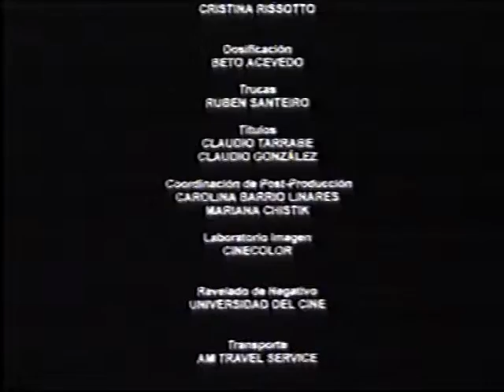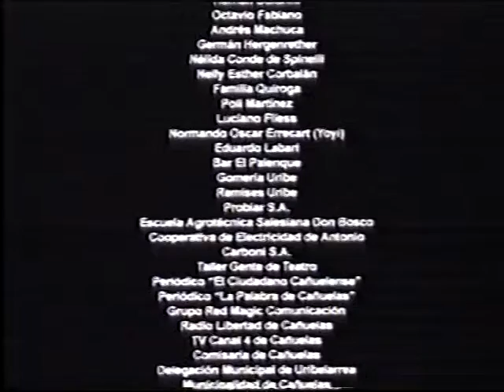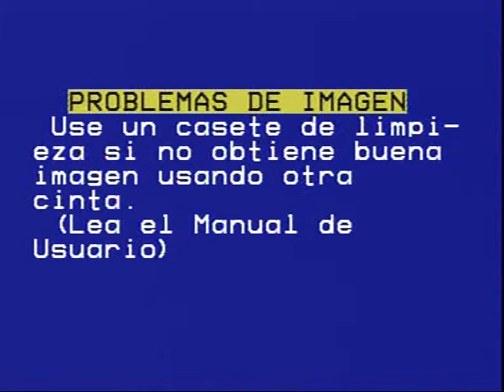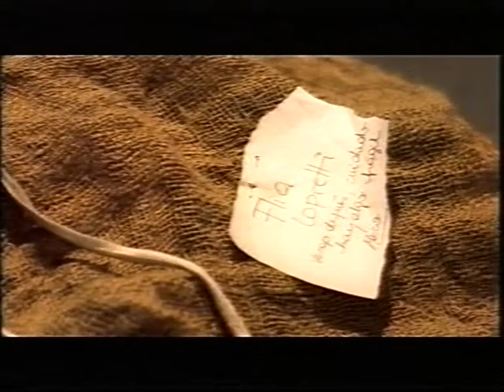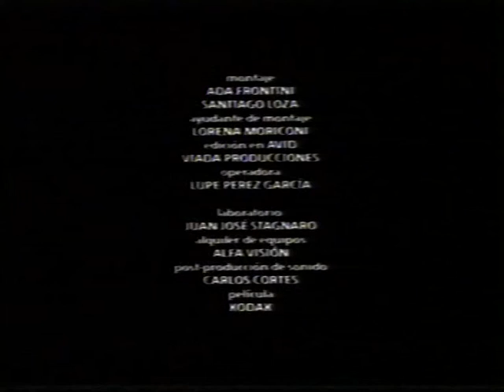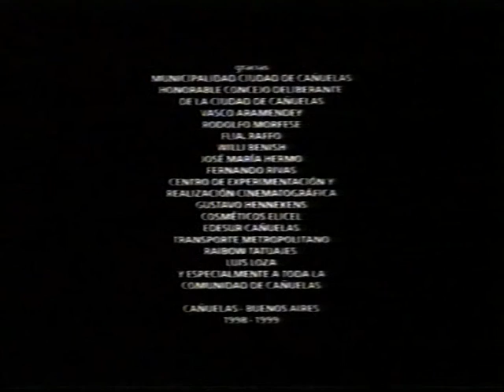Día de Pago | Leonardo Bianchini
Cortometraje grabado en locaciones de Cañuelas y Uribelarrea. Elenco: Omar Fanucci, Andrea Karina Véliz, Eduardo "Lito" Molina y Héctor Abdo, Roberto Postigo y Juan Facundo Quiroga.